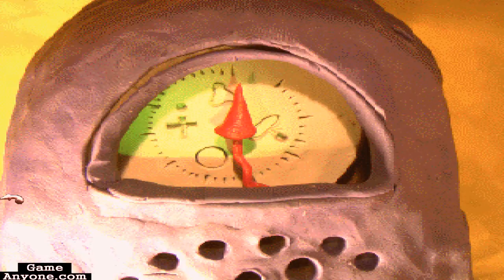Let's Play: The Neverhood [PC][HD] - Part 9: Memory Pays Off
Enter your memory results into the puzzle on the wall here. Before we make use of the images we saw in the hall of records, remember the claw cart with the dead end from earlier? Yeah... After you go there and come back, enter the two codes you got from the walls and enter them into the cannon. If you missed them, go find em, since they are different every time.